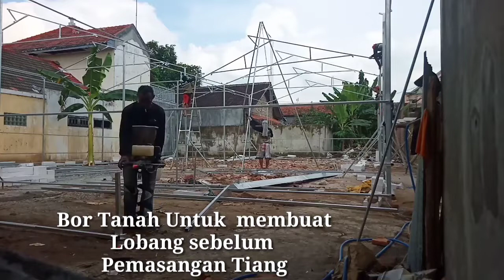Cara membuat Greenhouse Skala Industri, sederhana, sangat cepat || Dunia Pertanian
Green house ukuran 15×20 m²
tinggi tiang 4 meter
bahan besi galvanis ukuran 4×6 cm dan 4×4 cm dengan ketebalan 1.8 mm

By Damar Hydrofarm
Cooliez
Karim
Khamid
Syarif